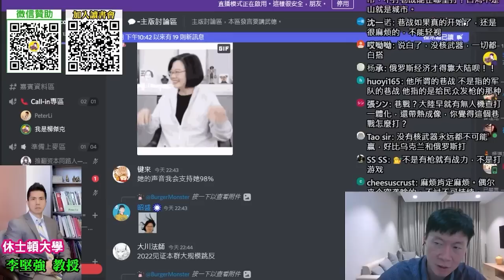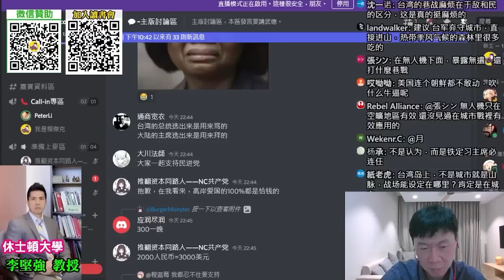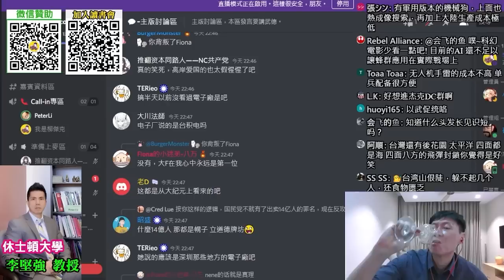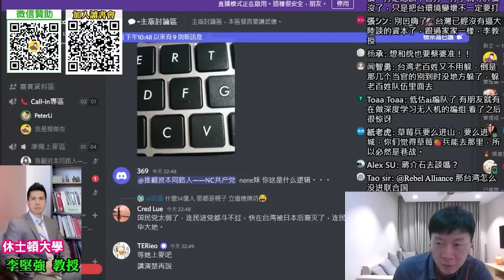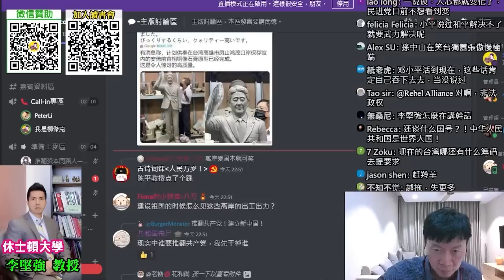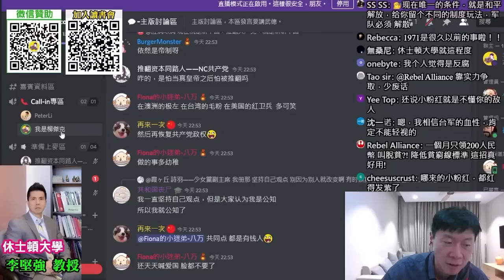20大後，中共會加大力度，逼台灣談判？台灣也可以逼大陸談判？習近平想名留青史，會在任內解決台灣問題？